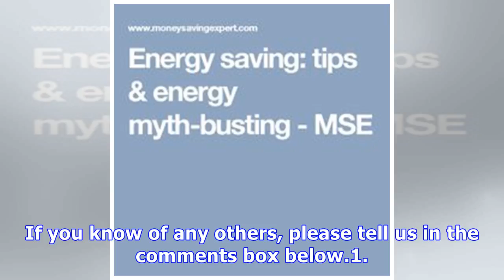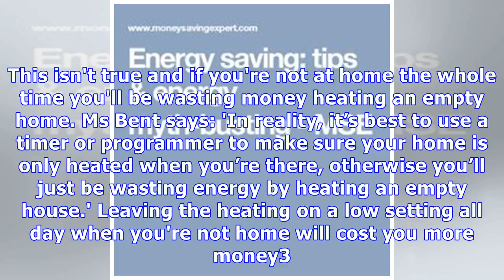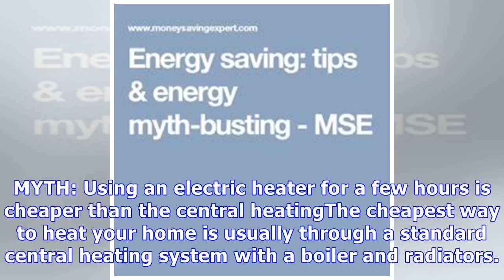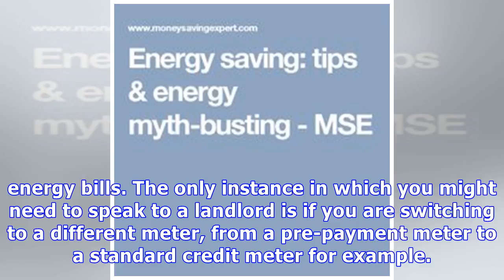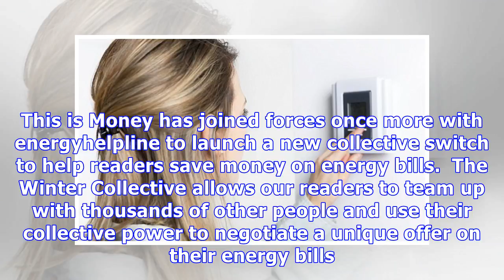Five money-saving energy myths busted